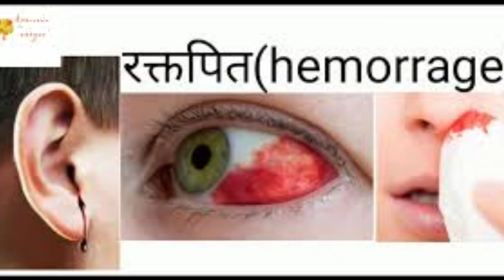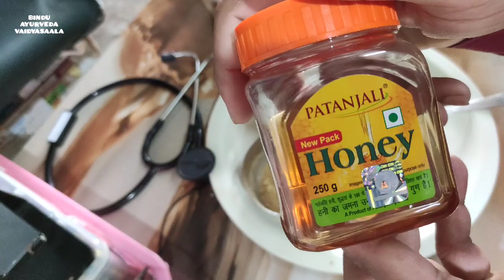రక్తం ఎందుకు కక్కుతారు!నివారణ మార్గాలు ఏమి?raktam kakke raktapitta రోగానికి వైద్యమాత(అడ్డసరం)వైద్యం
How to use Gulkand in Piles and what is Gulkand and how to take this Gulkand to cure piles

Bat Head Root tree to remove negative energy from your life! నరధిష్ఠికి దయ్యం గోరు కాయల చెట్టు

How to increase platelets count in dengue fever immediately more than 30,000 without any side effect

How to cure Peyronie's disease!Best home remedy with reason of it and symptoms if it !Don't miss

మన పూర్వికులు ఎంత గొప్పవారో ఈ వీడియో చూస్తే అర్ధమవుతుంది! భయంకర దగ్గు సగం బీడీ తో సెకండ్స్ లో మాయం